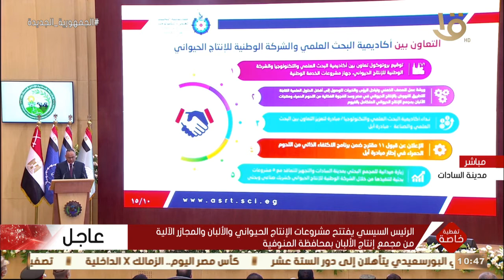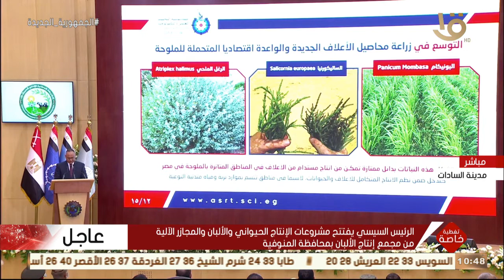كلمة د.محمود صقر رئيس أكاديمية البحث العلمي والتكنولوجياخلال افتتاح المجمع المتكامل للإنتاج الحيواني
تغطية خاصة | كلمة د. محمود صقر رئيس أكاديمية البحث العلمي والتكنولوجيا خلال افتتاح المجمع المتكامل للإنتاج الحيواني والألبان بالمنوفية